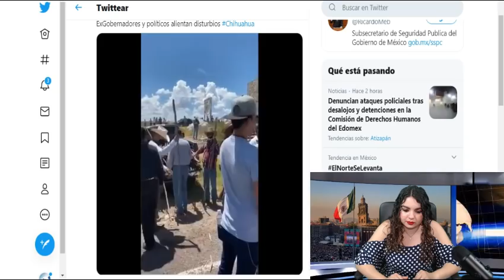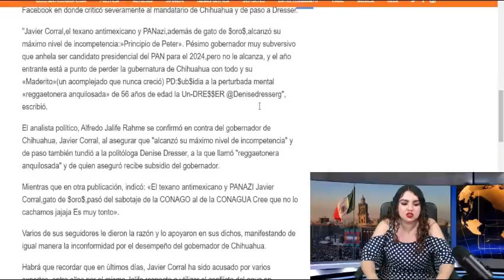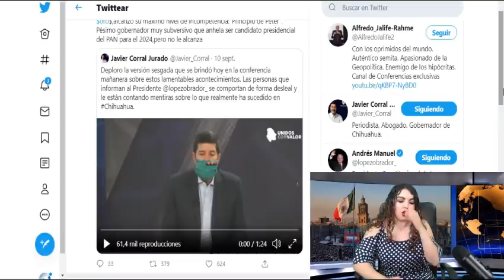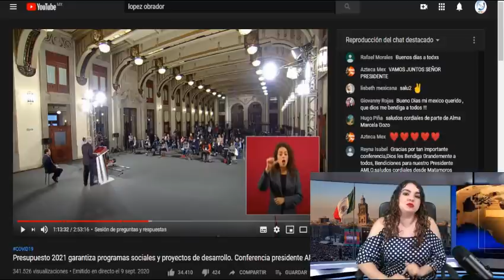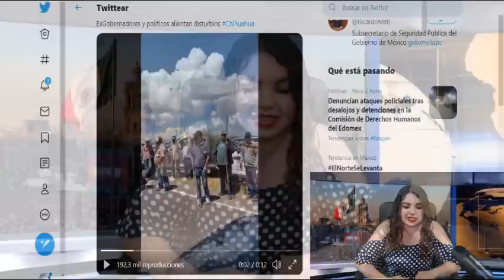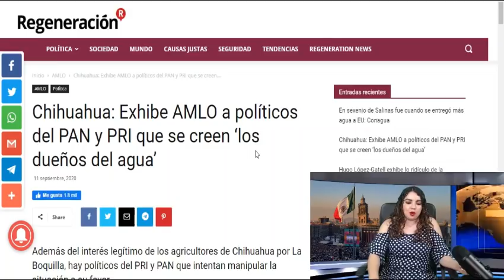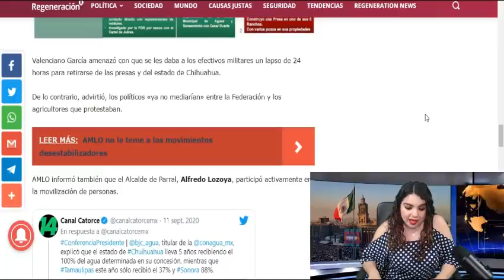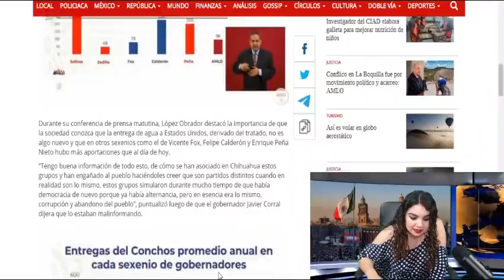Último Minuto! Dr Jalife Da Tremenda Tunda a Javier Corral; No Quería Que Supieras Esto De Chihuahua